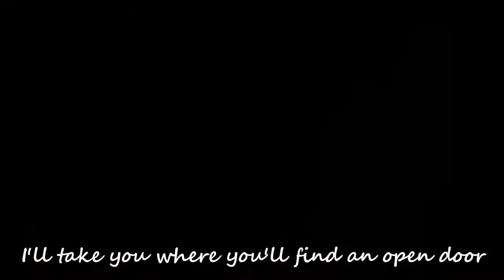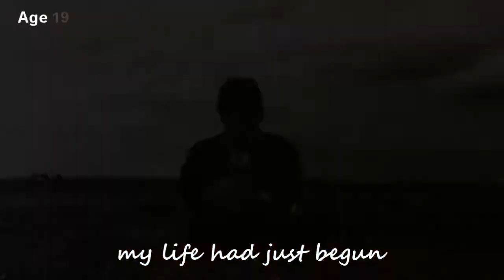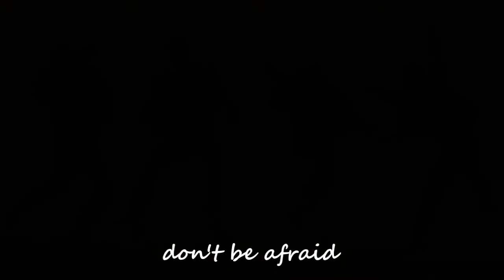Steve Kirby - Liverpool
A tribute to all the people from Liverpool, who have give the world so much entertainment; like music and comedy. you got me through

Recorded at Wired Studios, Silver Street, Reading. Engineered by Chris Britten.